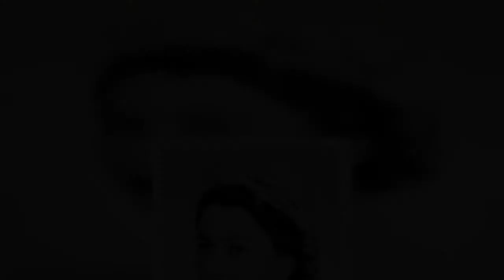David and Victoria Beckham are set to host a special lunch for inspirational individuals as part of